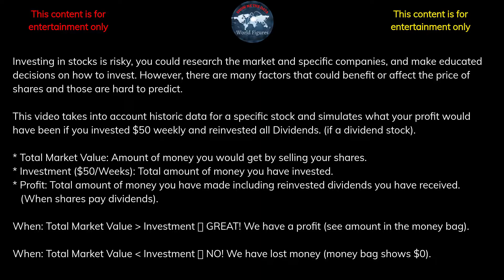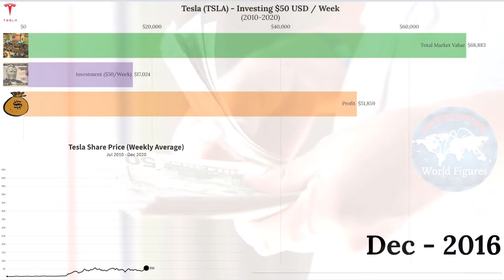💰 If you invested in Tesla TSLA in 2010 here's what you'd have now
* Profit: Total amount of money you have made including reinvested dividends you have received.
   (When shares pay dividends).

About Tesla

Tesla, Inc. is an American electric vehicle and clean energy company based in Palo Alto, California. Tesla's current products include electric cars, battery energy storage from home to grid scale, solar panels and solar roof tiles, as well as other related products and services.

Founded as Tesla Motors, Tesla was incorporated on July 1, 2003, by Martin Eberhard and Marc Tarpenning. Eberhard and Tarpenning served as CEO and CFO, respectively. Elon Musk stated that the AC Propulsion tzero also inspired the company's first vehicle, the Roadster. Eberhard said he wanted to build "a car manufacturer that is also a technology company", with its core technologies as "the battery, the computer software, and the proprietary motor".

Ian Wright was Tesla's third employee, joining a few months later. The three raised US$7.5 million in series A funding in February 2004 from various investors, including Elon Musk, who contributed the vast majority at $6.5 million. Following the investment, Musk joined the company and became chairman of the board of directors. J. B. Straubel joined Tesla in May 2004.

In May 2010, Tesla purchased what would become the Tesla Factory in Fremont, California, for $42 million, and opened the facility in October 2010 where Model S would be produced. The next month, on June 29, 2010, Tesla Motors launched its initial public offering (IPO) on NASDAQ, the first American car company to do so since the Ford Motor Company had its IPO in 1956.

Tesla is ranked as the world's best-selling plug-in and battery electric passenger car manufacturer, with a market share of 16% of the plug-in segment and 23% of the battery electric segment 2020 sales.

Through its subsidiary SolarCity, Tesla develops and is a major installer of solar photovoltaic systems in the United States. Tesla is also one of the largest global suppliers of battery energy storage systems, with 3 GWh of battery storage supplied in 2020.